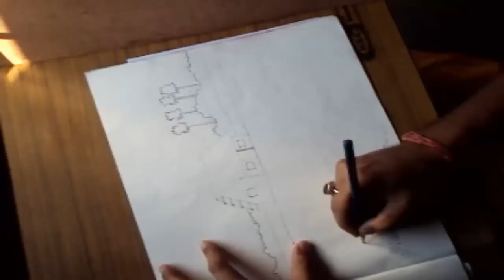How to Draw a Scenery with Soft Pastels PART-1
This video shows you how to draw a Village Landscape with soft pastels, blurring colors with hands easily. Watch the video for easy step by step guide for painting this beautiful Picture. Hope you will like this Drawing and let me know if you were able to recreate it..